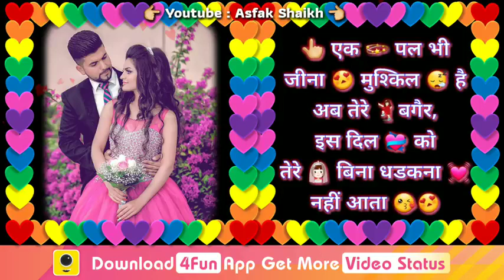Very Heart Touching Status In Hindi Most Heart Touching Shayari On True Love